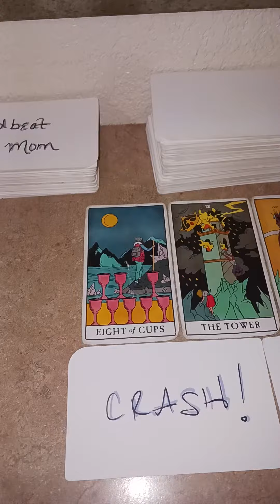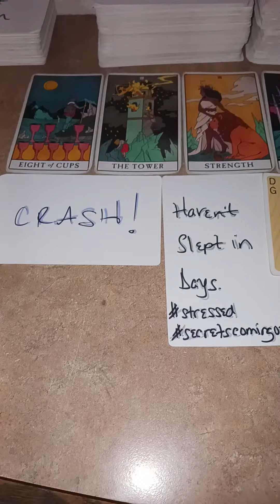It's over for a Scorpio and Leo. Destructive behavior is an understatement 😴